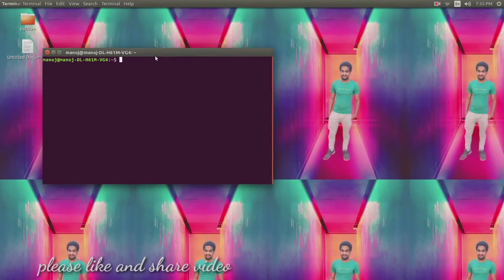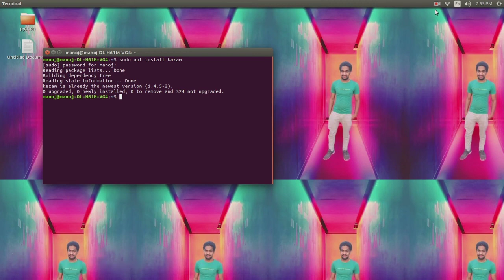How to install screen recorder in ubantu (Hindi)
In this video we are talking about how to install screen recorder in ubantu or linux